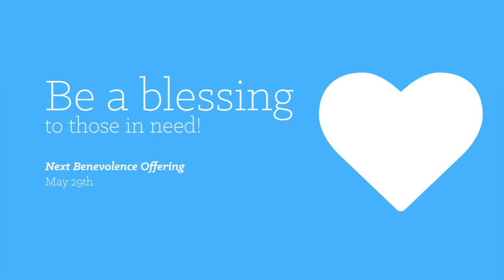Weekly Announcements | May 15th, 2016